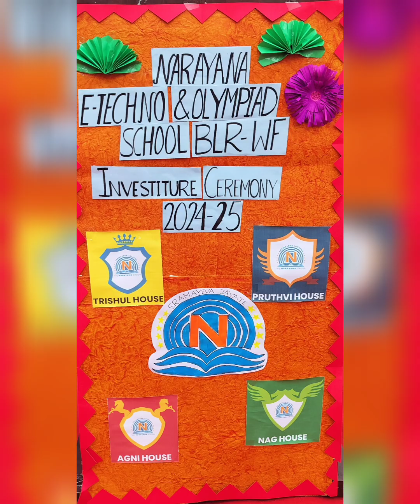July 17, 2024